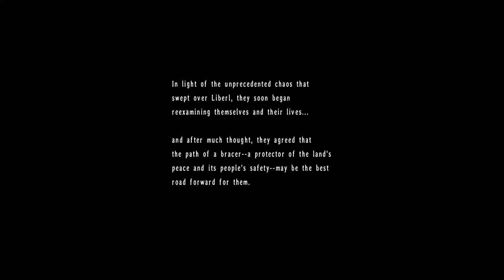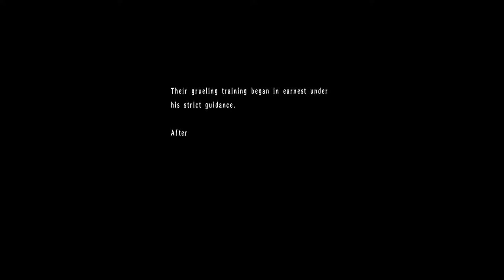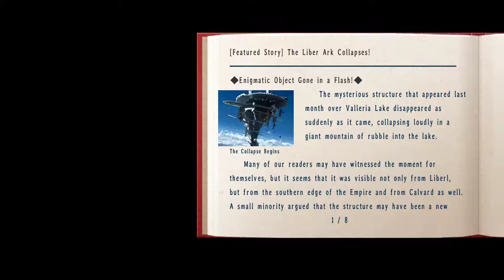The Legend of Heroes: Trails in the Sky 3rd (Evo voice mod) - Walkthrough part 23